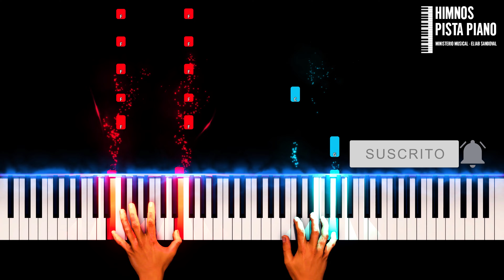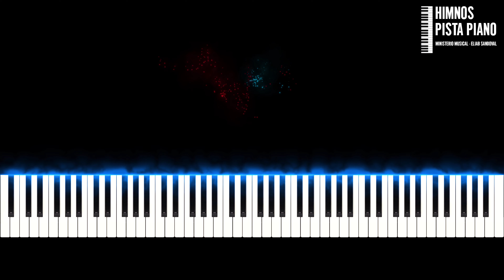Salmo 23 - Un Corazón, Feat. Marco Barrientos | Easy Piano Tutorial + Partitura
Hola amigos, este es mi nuevo tutorial de piano, espero que les guste, es la canción Salmo 23 de Un Corazón, Feat. Marco Barrientos, Dios los bendiga, si te gusto, dale like y compártelo con tus amigos, con eso me ayudas mucho, gracias.